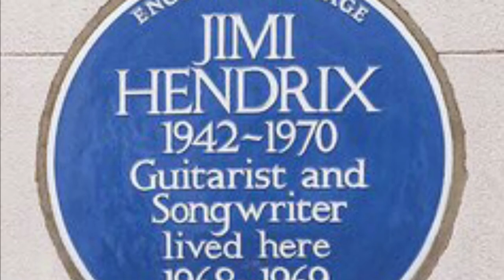Jimi Hendrix blue plaque